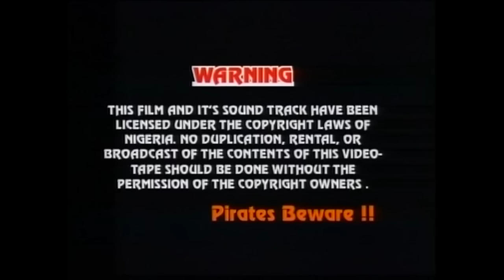OLA L'ENFANT DE LA GRÂCE - LE MEILLEUR FILM QUE VOUS VERREZ SUR YOUTUBE AUJOURD'HUI - FILM NIGÉRIAN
Ola, fille unique d'un roi, savait que comme le roi n'avait pas d'enfant mâle, elle devrait épouser quelqu'un de sang royal pour que cette personne succède au roi à sa mort. Malheureusement, elle est tombée amoureuse d'un paria. Ceci est un film nigérian en français | Film Nollywood en français | Film africain en français